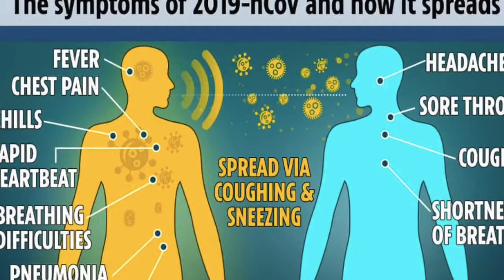HOW TO PROTECT YOURSELF FROM CORONAVIRUS!!!!!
Coronavirus has caused a new viral outbreak in China and its an impending threat to the whole world. Its severity can vary from mild illness to causing death. Watch this video, to learn how to protect youself.